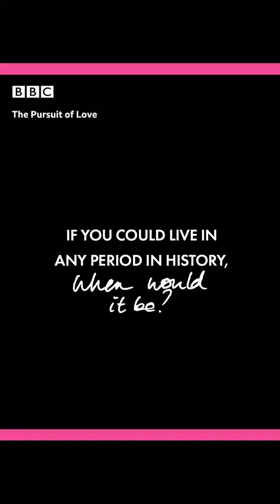Interview Game with The Pursuit of Love cast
Every rights are owned by BBC.